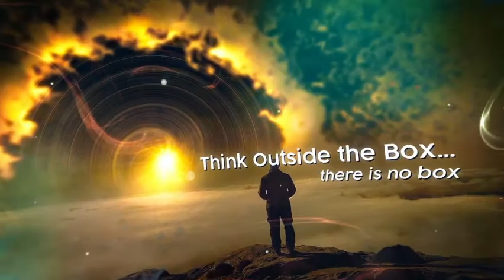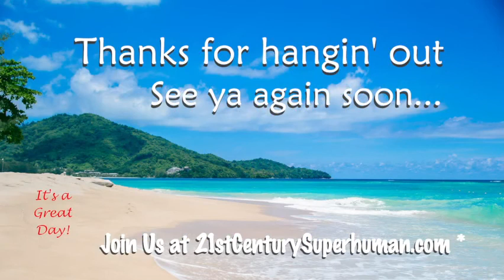8/8 Wounds Surfacing and Healing - Sirius Meditation with Charmian Redwood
Catch us LIVE every Wednesday Multi-Dimensional Living in The Great Awakening - Host Cary Kirastar Ellis with Ceslie Rossi and guests

CARY KIRASTAR ELLIS, author, host - Become a Member (Check calendar for daily broadcasts, get email updates)